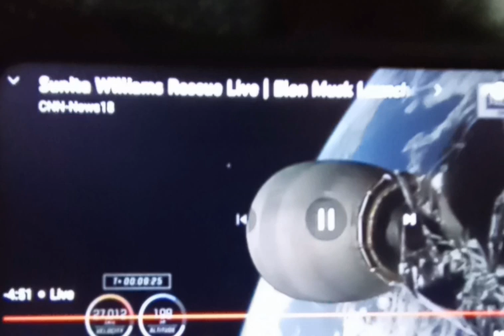UAP Live caught.You can hear the people in the control room see it by the way they act. 100%